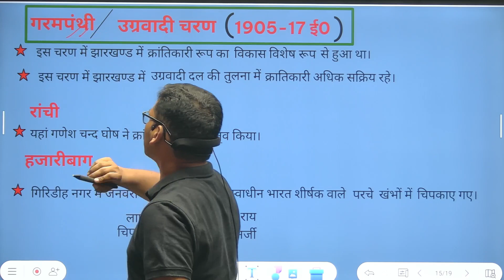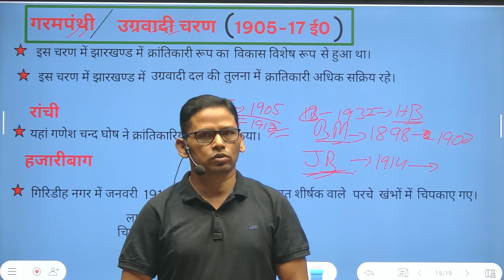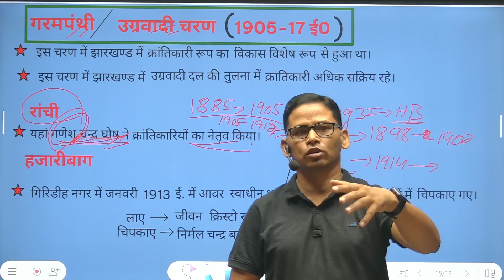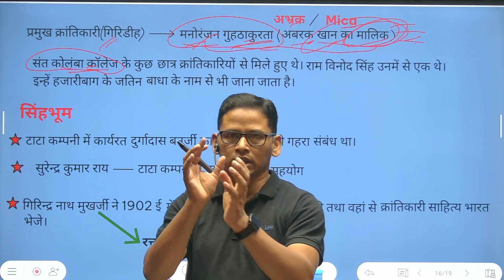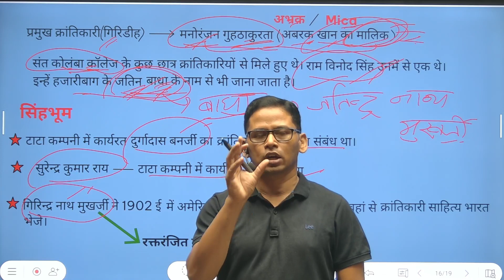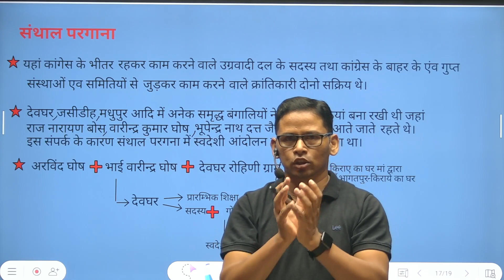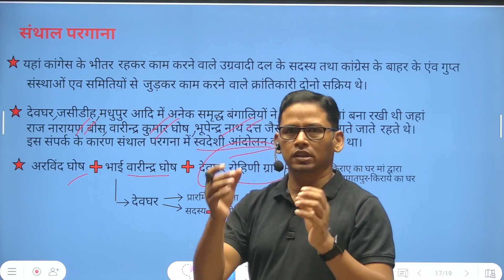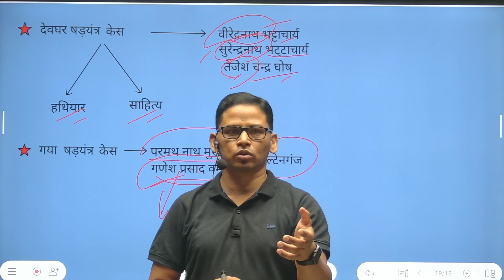गरमपंथी / उग्रवादी चरण ||झारखंड का इतिहास|| JPSC|| JSSC|| CDPO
गरमपंथी / उग्रवादी चरण
(झारखंड का इतिहास)